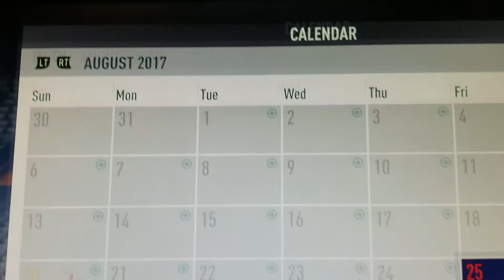Fifa 18 Career Mode won't let me buy players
Not able to buy certain players for some weird reason.